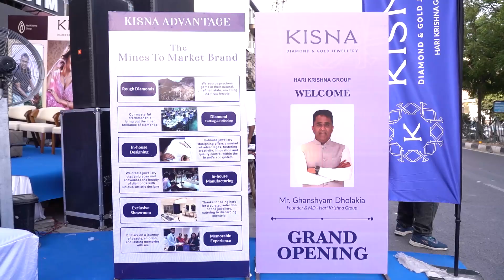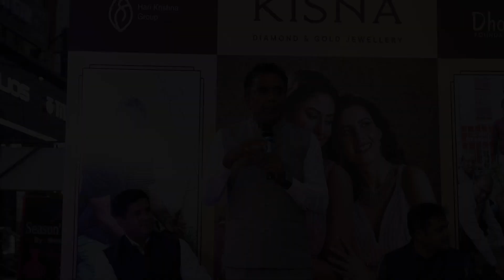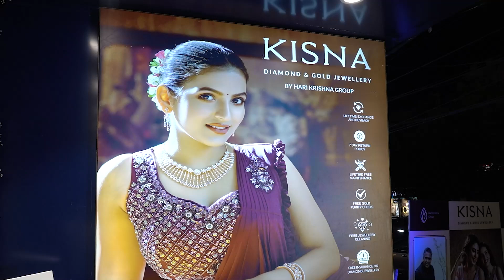6th Exclusive Showroom Launch in New Delhi, Paschim Vihar - KISNA Diamond & Gold Jewellery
Join us in celebrating the grand opening of KISNA Diamond & Gold Jewellery's 6th exclusive showroom in New Delhi, located in Paschim Vihar! On May 26, 2024, KISNA, a renowned name in the Indian jewellery industry, expanded its presence with this new showroom, marking its 28th across India. The inauguration event was honoured by Mr. Ghanshyam Dholakia, Founder & M.D, Hari Krishna Group, and Mr. Parag Shah, Director, KISNA Diamond & Gold Jewellery. Experience exquisite diamond and gold jewellery, impeccable craftsmanship, and unparalleled elegance. Visit us in Paschim Vihar and explore our stunning collections.